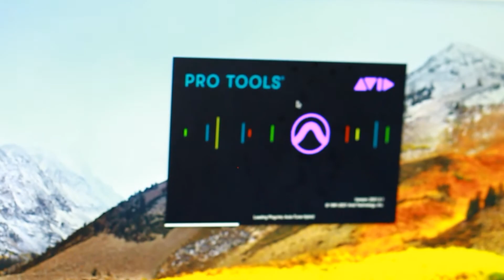Shay Stone I Bae She Kick It With Me 24-7 (Official Video) I WigsShotItProductions